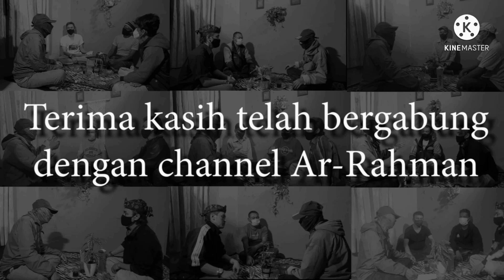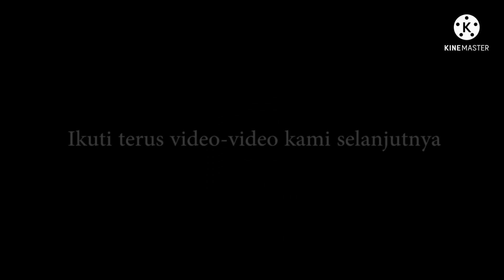JIWANYA SATRIO PININGIT RAGANYA BUDAK ANGON Versi Ar-Rahman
JIWANYA SATRIO PININGIT RAGANYA BUDAK ANGON Versi Ar-Rahman. Dalam YouTube video Ar-Rahman ini di ceritakan tentang adanya sebuah cerita yang bertema Jiwanya Satrio Piningit Raganya Budak Angon... Dan dibahas lebih dalam di YouTube Video Versi Ar-Rahman ini ...
Dengan cerita sejarah Prabu Siliwangi dan cerita sejarah Prabu Jayabaya...
Sebuah pemikiran yang tertuang dalam konsep kadang tidak selaras dgn literatur yang ada ...
Saksikan terus video video terbaru kami di YouTube video..

Jiwanya Satrio Piningit Raganya Budak Angon Ar-Rahman.JIWANYA. SATRIO PININGIT. RAGANYA. BUDAK ANGON. SATRIO. ANGON. PININGIT. BUDAK. Versi. Ar-Rahman.

YOUTUBE VIDEO & YOUTUBE SHORTS
BUDAK ANGON  AR-RAHMAN